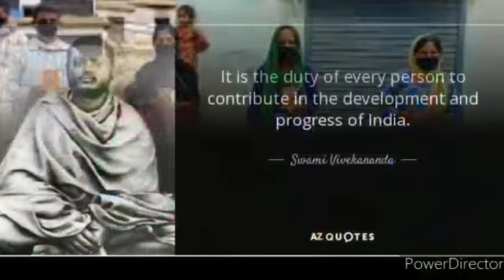Development in Kashmir & Panchayat Election